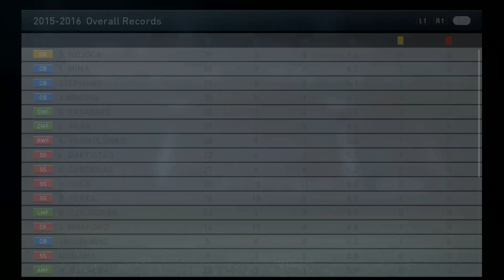PES 2015 Master League - SP SPARTAN SERIES # 53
Season 2 is past Halfway now and the Spartans Relentless Charge for the Premier League in Full Flow now with 2 more crucial matches from the Sky Bet on PES 2015 in the Master League.